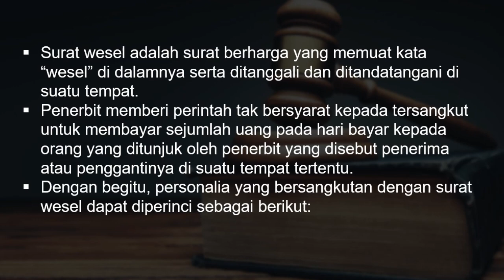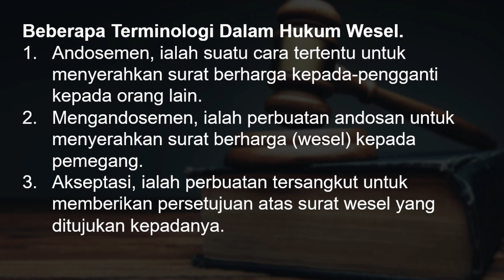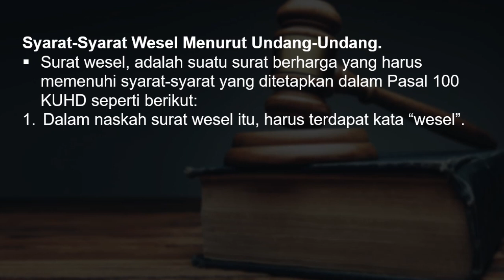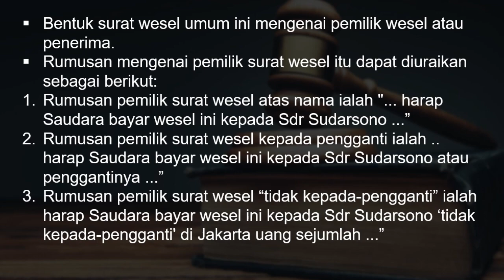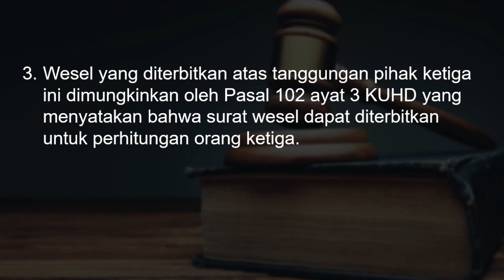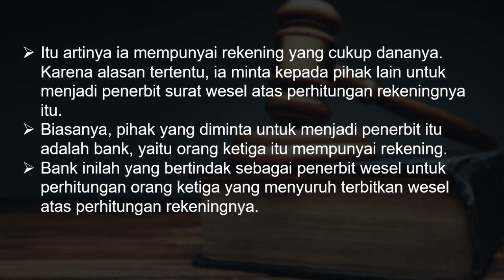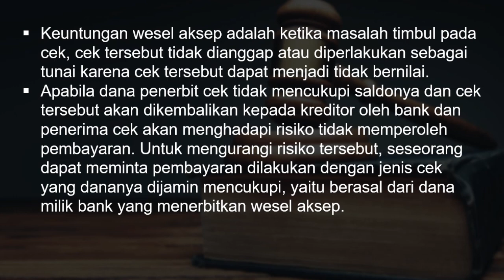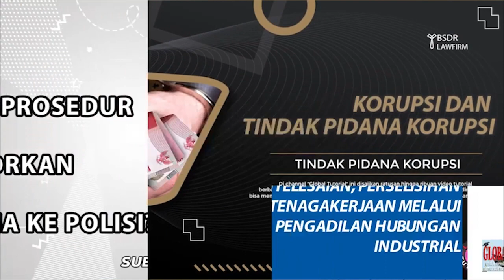Hukum Dagang dan Kepailitan 21 | Surat Wesel dan Perdagangan Dalam Hukum Dagang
Materi surat wesel yang bisa berbentuk surat berharga ataupun surat yang berharga sebagai alat tukar dalam lalu lintas perdagangan yang tentunya alat itu penting serta memudahkan penerapannya apabila paham akan tanda, ciri-ciri, serta karakternya; diperlukan petunjuk dalam pelaksanaannya. Yang harus dipahami lebih dulu adalah apa itu surat berharga dan apa bedanya dengan surat yang berharga. Kemudian, surat wesel itu apa dan bentuk apa serta bagaimana cara penerbitannya. Karena wesel adalah surat perintah membayar, harus dipahami perikatan dasar apa yang dipakai untuk transaksi ini. Perikatan jual beli atau pinjam-meminjam menimbulkan seseorang memiliki tagihan sebagai kreditor dan yang punya utang sebagai debitur sehingga yang punya tagihanlah yang berhak menerbitkan wesel. Yang punya tagihan disebut penarik wesel karena dia dapat memerintah yang berutang/debitur untuk membayar utang kepada orang yang ditunjuk penarik/penerbit, memerintahkan untuk membayar utangnya kepada nama orang yang disebut dalam surat wesel atau orang yang membawa surat perintah tersebut. Kalau surat itu ada namanya, itu disebut surat yang berharga. Pengalihan dengan sessi, kalau tidak ada namanya, pengalihannya dengan penyerahan dari tangan ke tangan. Dalam transaksi penerbitan wesel, dikenal macam-macam istilah penarik/penerbit, tertarik, pemegang, atau avalis, selain ada istilah akseptasi, hak regress, endosemen, dan lain-lain.

Sukses selalu!